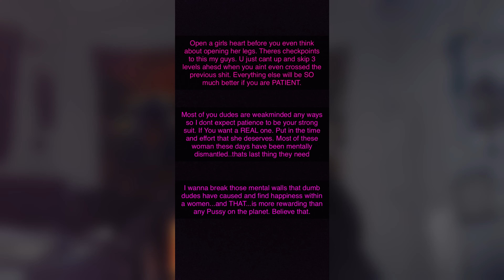2020...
This year sure has been quite the interesting one.  Please watch all of it if you can. I'm so grateful for everything this year, good or bad. Everything happens for a reason and our experiences no matter the outcome serve to better us not only for the people around us but for ourselves. Don't take anyone or anything for granted and learn what is really important in your life before it is too late.